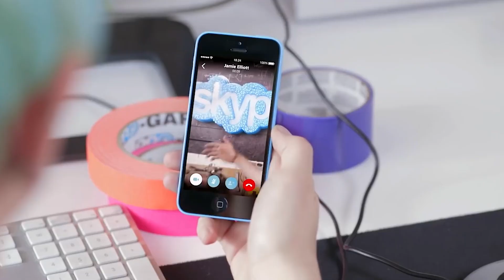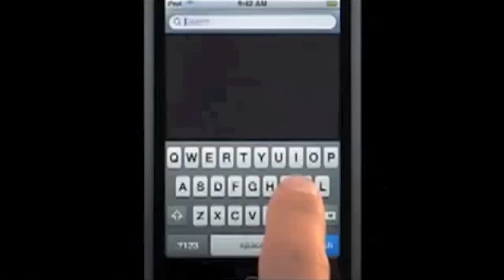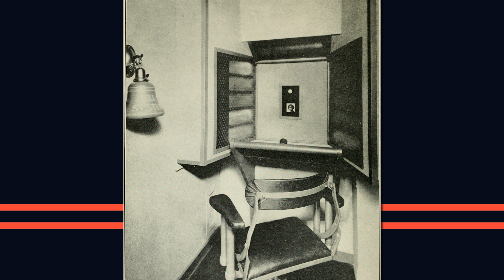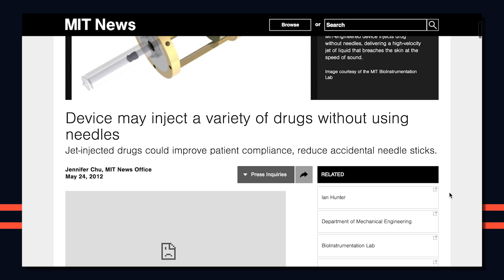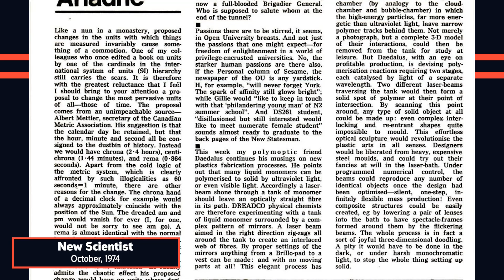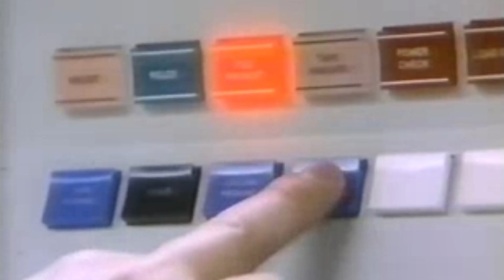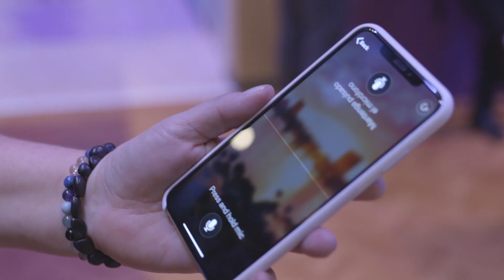11 Times Star Trek Predicted The Future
Since The Original Series, Star Trek technology has been ahead of its time. From tablet computers to FaceTime, here are 11 real life inventions that Star Trek predicted.

Star Trek: The Original Series debuted in 1966 and paved the way for television with its forward thinking about culture and technology. This continued with later series like The Next Generation. There are many technological inventions we use today that use to be merely science fiction. In the video above, we explore star trek technology in real life, from PADD tablet computers to communicators paving the way for cell phones to FaceTime and Skype video conferencing to bluetooth earpieces to universal translators and more. These are just some of the Star Trek technology that became real.